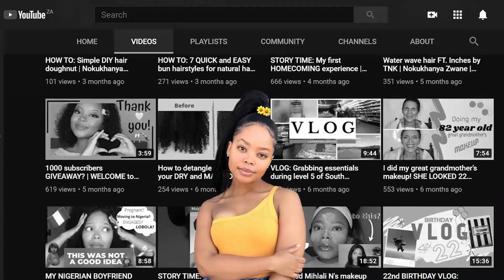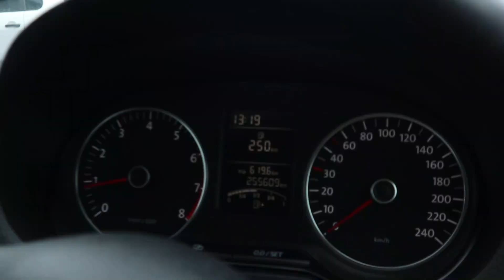VLOGMAS Day 4: Errands + Beauty/Life Hacks 101 LOL | Nokukhanya Zwane | South African YouTuber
Hey my lovelies!! I feel a bit discouraged about continuing with vlogmas because of all my other responsibilities.. I'm a kind of bummed but i guess it is what it is